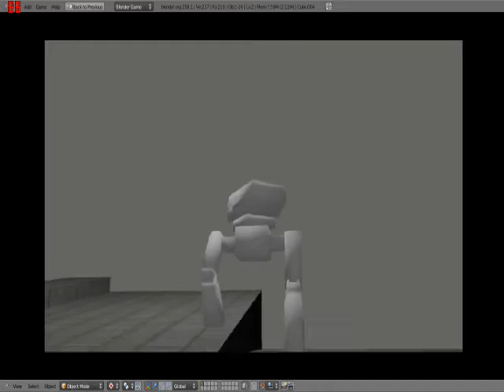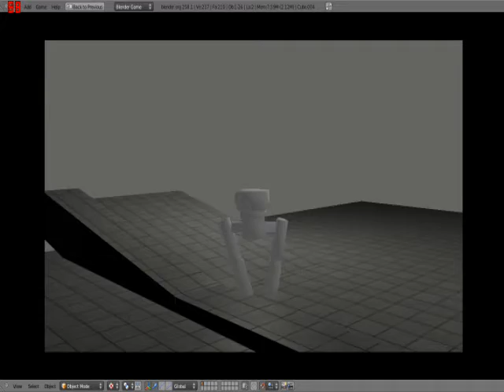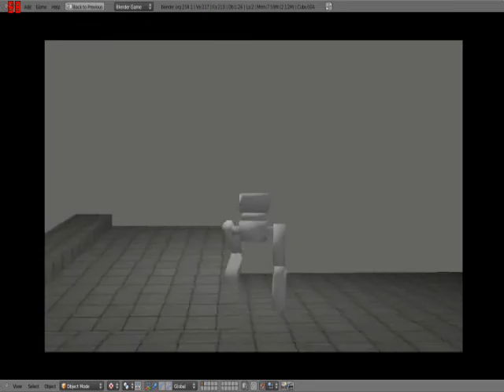Blender Ragdoll Physics v1.2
Read Me!

I'm sorry for de bad video edition.
My new Ragdoll test in Blender 3D.
news:
- Ragdoll applied to character
- Actions implemented even with ragdoll
- Dynamic Character
- Character climb in ramps and various obstacles
- Character has no physics conflicts
Errors and Bugs:
- Character does not climb stairs
- Actions poorly done only for the demonstration test.

Me desculpem pela má edição do vídeo
Meu novo teste de Ragdoll no blender 3D.
Novas:
- Ragdoll aplicado ao personagem
- Actions mesmo com ragdoll aplicado
- Personagem Dinamico
- Personagem sobe rampas e diversos obstaculos
- Personagem não tem conflitos de física
Erros e Bugs:
- Personagem não sobe escadas
- Actions mal feitas apenas para a demonstração do Teste.